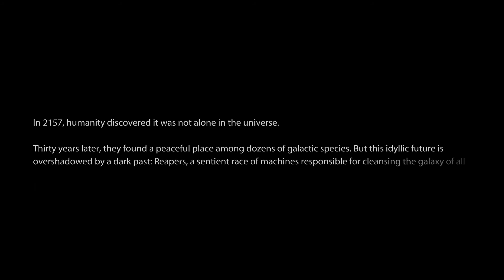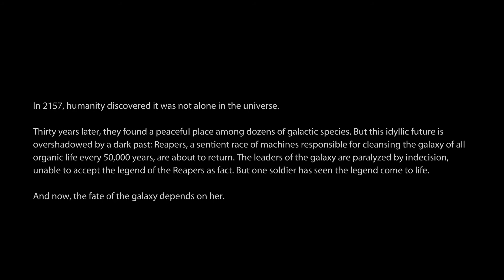Mass Effect 3: Part 1- The Beginning of The End (Full Playthrough)